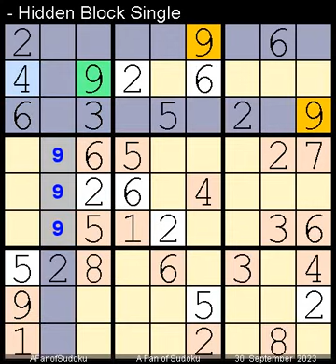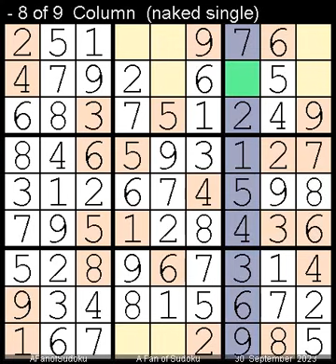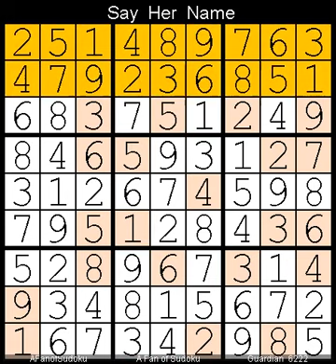How to Solve Guardian Sudoku Expert? 6222 September 30, 2023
Description

- Cheers

سودوكو
ซูโดกุ
数独
스도쿠
судоку
सुडोकू
സുഡോകു
סודאָקו
ਸੁਡੋਕੁ
சுடோகு